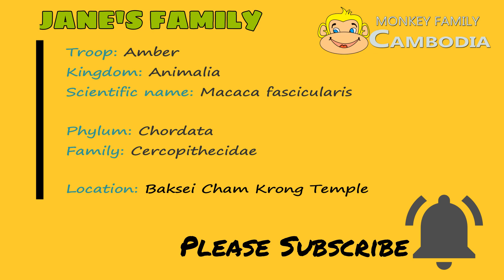Great Job..Jane Warn Beat Janet Strong If She Hurt Her Sister